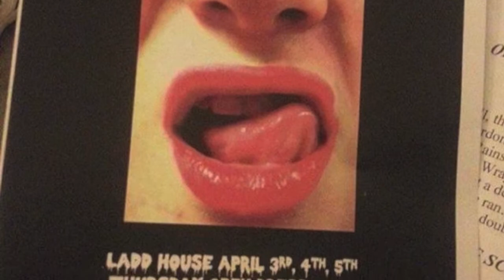The Curtain Callers' Rocky Horror Picture Show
Bowdoin College, April 2014